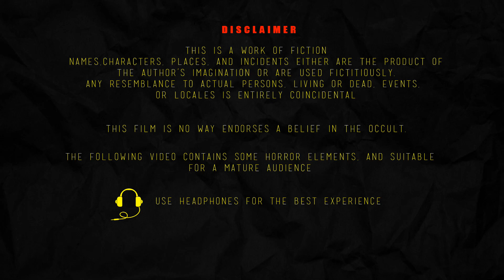பேசும் நாய் - PESUM NAI | Tamil Horror Stories | Bedtime Stories | Tamil Fairy Tales